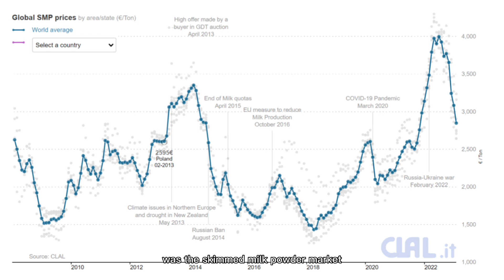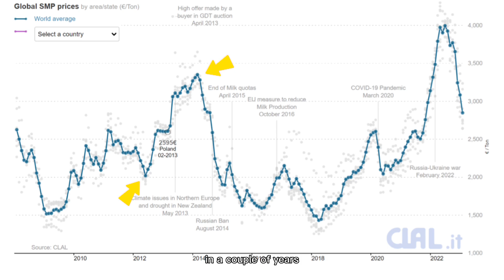The Only Skill That Matters (In Commodity Trading)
In this video, a former commodity trader illustrates the 6 principles of persuasion outlined by Robert Cialdini in the book influence in his day-to-day job.

Timestamps :

0:00 Incredible Intro
1:00 1st principle
3:39 2nd principle
5:45 3rd principle
8:08 4th principle
10:02 5th principle
13:52 6th principle
18:17 Practice
18:57 click the first link below